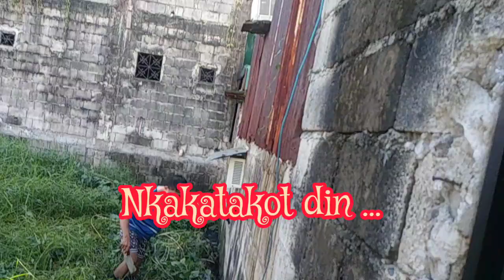LIKOD BAHAY SCARY NA😯😯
medyo nakakatakot na itsura ng aming likod bahay may mga baging na at gumapang na mga halamn sa aming bintana at bubong.kaya kailangan ng tabasin baka gapangan na ng ahas .kaya maingat na ginawa ni pakner.